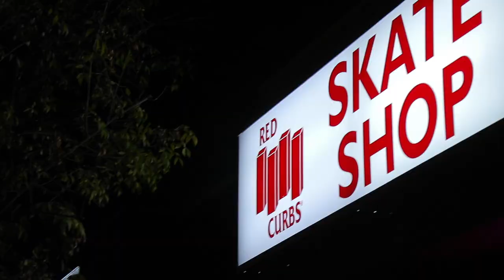SKATING ADIDAS LUCAS PUIGS 2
in this video I go to a skate shop and buy the new Adidas Lucas Puigs 2 get some coffee, meet up with the homie skate a gnarly freeway skate spot and end the night with a good skatepark sesh at Milpitas skatepark enjoy!

Music